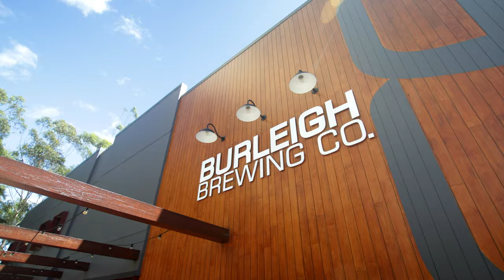The Burleigh Brewing Taphouse Experience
Experience the best brewery tour the Gold Coast has to offer! Go behind the scenes to learn all about how we brew world class beer. Get up close and personal with the ingredients and ask any questions your beer loving heart desires. Or come visit our taphouse during opening hours and try some of the 15 beers we have on tap.